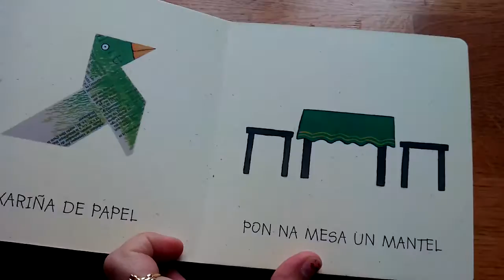Paxariña de Papel, editorial Kalandraka, Antonio Rubio/ Oscar Vilan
Lemos e cantamos Paxariña de papel (0-6 años)